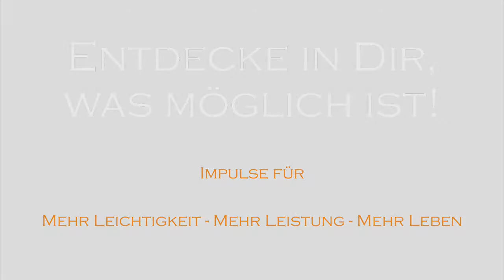Moment of inspiration - Jürgen Zwickel - 3 Tipps für mehr Energie!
Energie Energie, Power und Wachheit brauchen wir alle. Erfahre in diesem Video drei Tipps, wie Du schnell wieder neue Energie, Power und Vitaltiät bekommst...